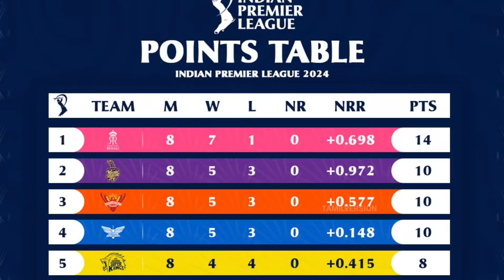T20 கிரிக்கெட்டில் புதிய..! ||| இந்த சாதனைக்கு அவர்தான் முக்கிய காரணம்..?